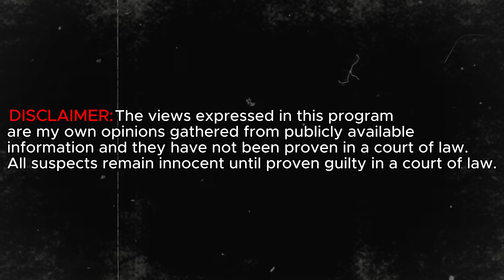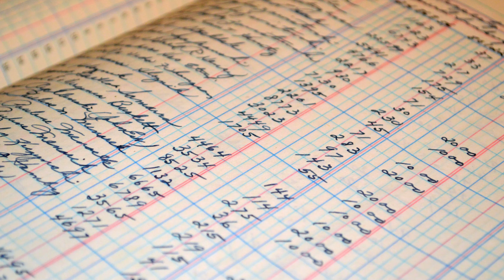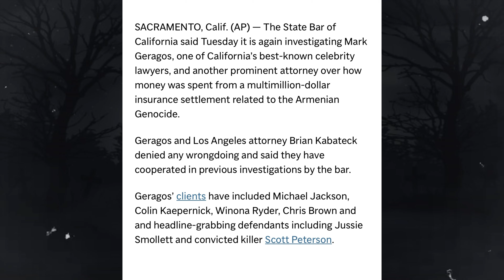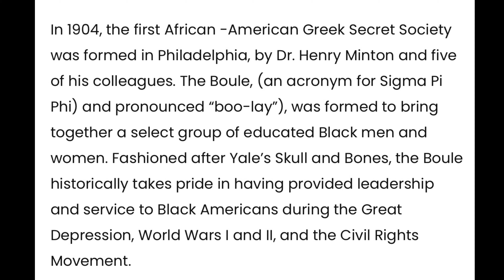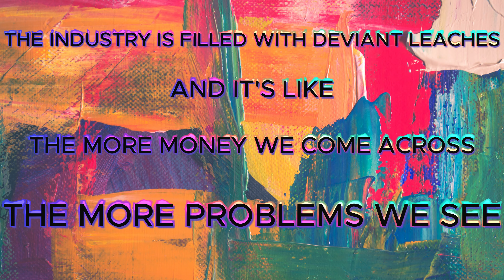Jonathan Oddi Interrogation Called Out Diddy In 2017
In today's video I take a look at an interrogation that took place 5 years ago in Miami Florida on may 18th, 2018. After being arrested for shooting up the Trump National Doral, 42 year old Jonathan Oddi was interviewed by detectives and he would reveal some shocking information about P Diddy and the freak off parties. I also take a look at some other allegations surrounding the Diddy Files.
Sources For This Video Linked Below.

Puff Daddy Bed Room clip: Allstar Lowe